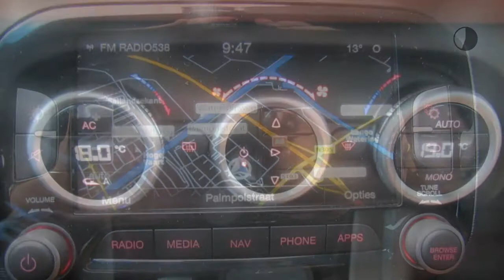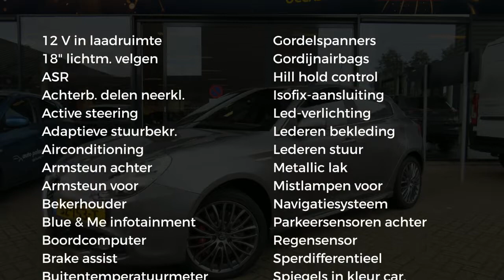Alfa Romeo Giulietta 1.4 Turbo MultiAir 170pk TCT Business Executive